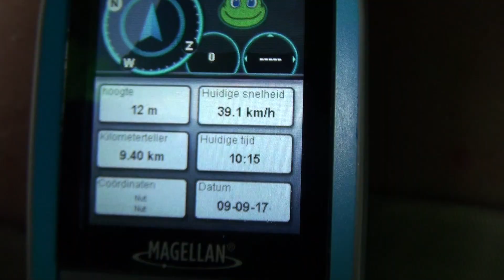9a/ Lombok street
9a/ Lombok street